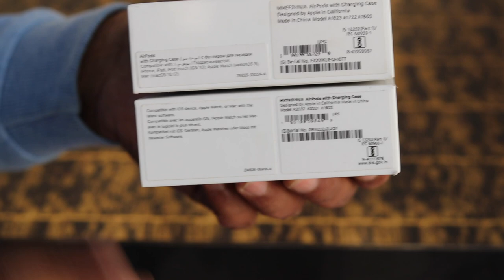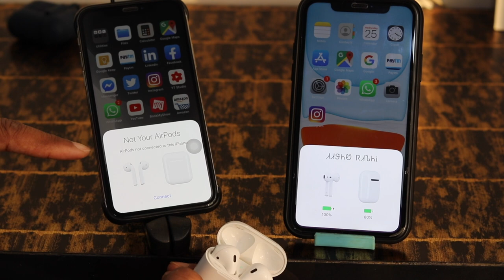Airpods 2 Unboxing | Airpods 1 Vs Airpods 2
🙏 Namashkar Fellows 🙏

Iss video mai aapse baat karne wala hoon Airpods 2 ke baare main !!

Camera : Canon 80D
Mic : Snowball White/Clip Mic
Editor : Final Cut Pro X
Laptop : MacBook Pro
Sound Editor : Audacity

Namaskar Fellows 🙏